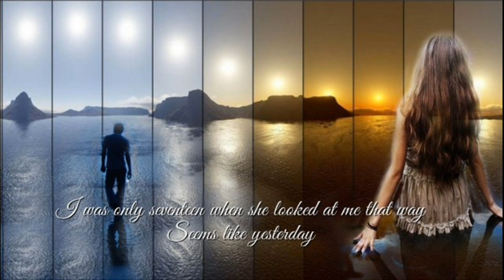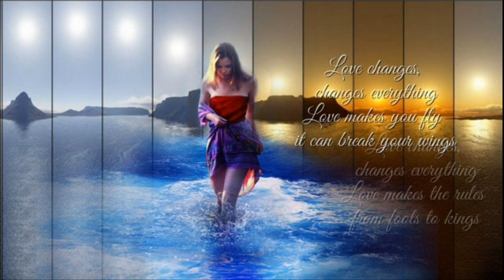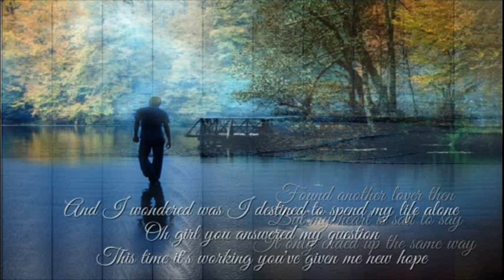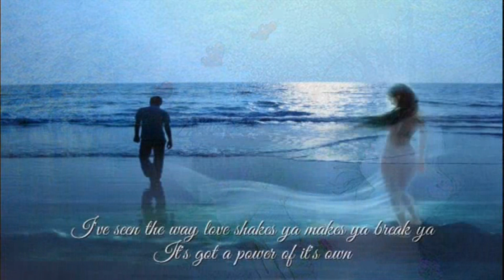Love Changes (Everything) + Climie Fisher + Lyrics/HD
HD 1080p